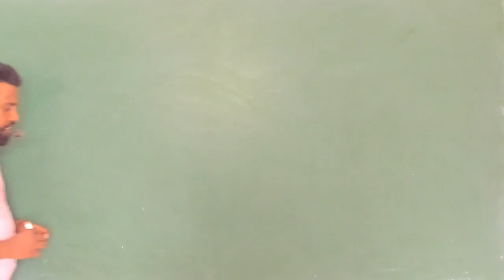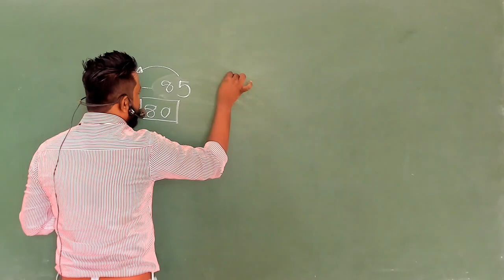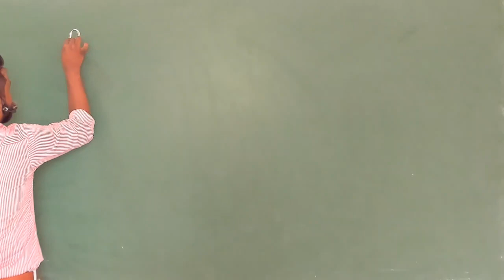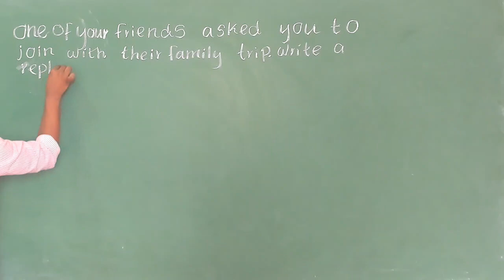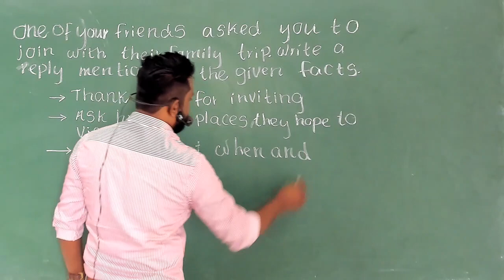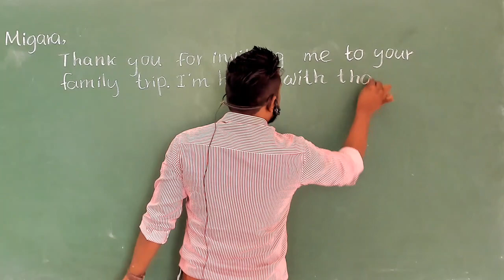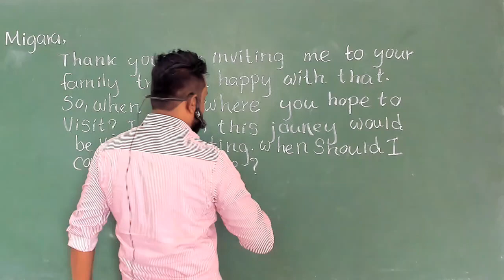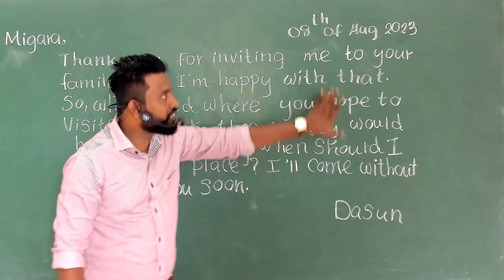English 100 Paper Target- 17 /100 | Suresh Gamage English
ප්‍රශ්න පත්‍රය්‍රෙ අමාරුයි කිව්ව දෙවෙනි ප්‍රශ්න පත්‍රයේ 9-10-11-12-ප්‍රශ්න සියල්ලම එකින් එකට

මේ විදියට අනිවාර්යයෙන් කරොත් සුපිරි A එකක් ඉංග්‍රීසි වලට ගන්න ඔයාටත් පුළුවන්

ඔන්ලයින් පංති හා සම්බන්ධ වීමට
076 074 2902 ඔබගේ නම ශ්‍රේණිය පාසල සදහන් කර whatsapp පණිවිඩයක් යොමුකරන්න

මේ හැමෝම කොපි කරන එකම ඉංග්‍රීසි පංතිය

සුරේශ් ගමගේ